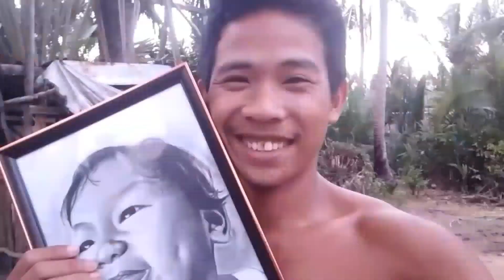BARANI MUKBANG/ ANG PAIT SOBRA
Kasi request ng subscriber mukbang barani daw eh haha ang sakit sa panga sobra